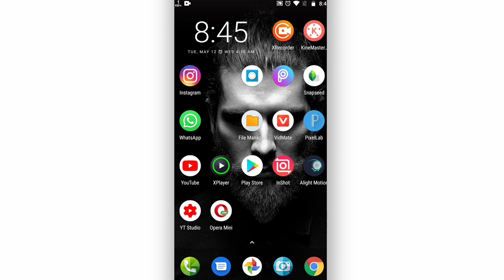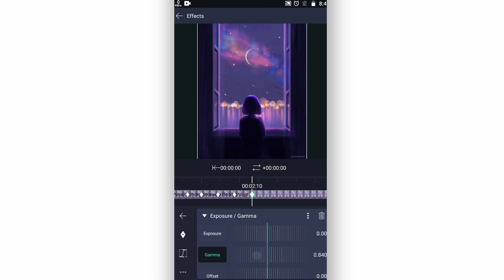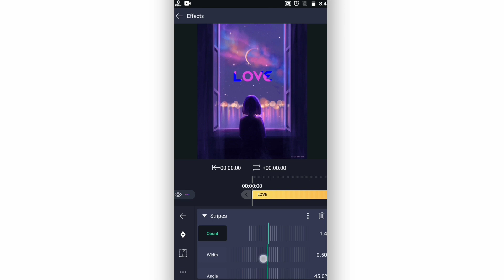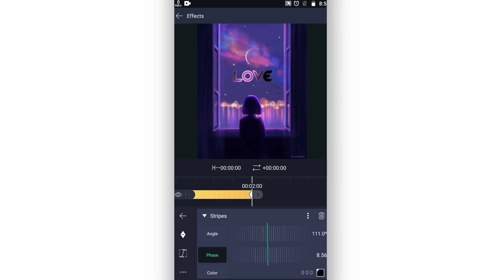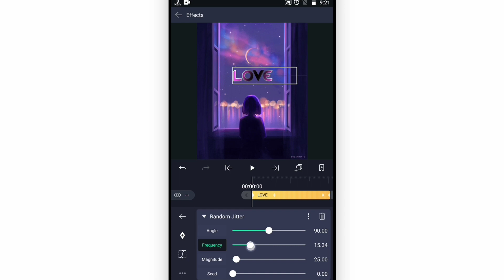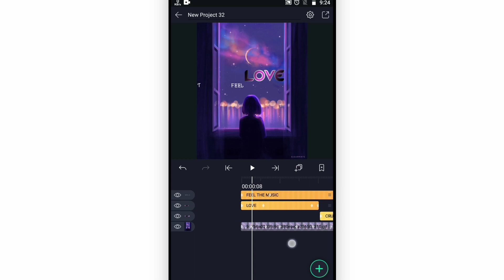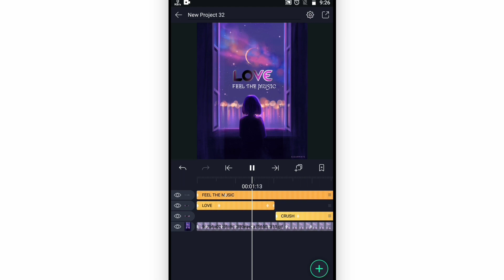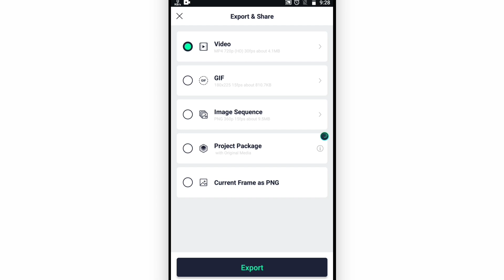Alight motion lyrics video editing tutorial | how to create lyrics video in Alight motion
alight motion lyrics video editing tutorial | how to create WhatsApp status video in Alight motion

Aeden & um41k..

Infinoise - bring me...

Alight motion,
Ink splatter effect,ink Splash effect,ink splatter lyrics video editing

Arjyou,rjyou,arjun